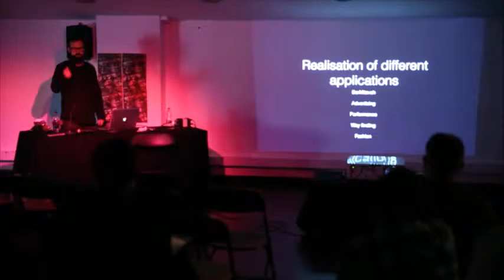Splice Festival 2016 - Walkabout Projection with Prick Image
WALKPro3D is the first of its kind, a small and mobile HD video projection system that can bring digital puppetry and 3D character performances to any location, as featured in ‘Don’t Think’, the film of a live performance by The Chemical Brothers. Manipulated magically by Leap Motion & Unity 3D gaming engine No need for cables or screens, WALKPro3D has been used for various branded marketing and charity events, clubs, live music, and in video within arts and fashion contexts. An ingenious and hypnotic form of puppetry, magic lantern and phantasmagoria for the digital age. These magic digital interventions generate an instant buzz of excitement in the crowd, encouraging selfies & sharing on social media.

PrickImage will present this project alongside Dan Strutt PhD a Digital Image Theorist who consults on innovation in interaction concepts and potential creative effects and has collaborated with PRICKIMAGE on projects for Corey Baker Dance, Musion Eyeliner and Kinetica digital arts festival. He is currently working on projects with the Hackney Empire and Valletta European City of Culture 2018, as well as lecturing in Media at Goldsmiths, University of London.

WALKPro3D.co.uk